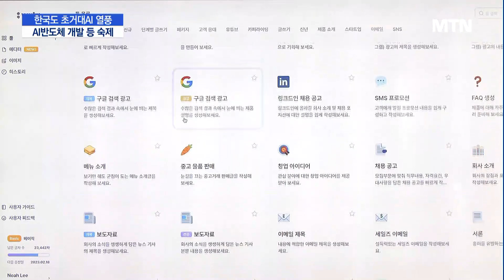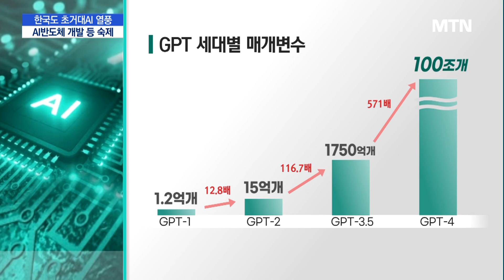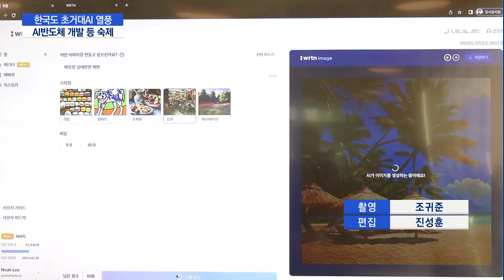반격 나선 K-AI, 글로벌 경쟁 갈 길 멀다 / 머니투데이방송 (뉴스)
02/07 MTN 핫라인 5

인간과 비슷한 수준의 답변 실력을 자랑하는 챗GPT가 세계적 돌풍을 일으키고 있습니다. 국내에서도 대기업을 중심으로 초거대AI 기술을 개발하고 있고, 이를 활용한 AI 서비스도 등장했습니다. 그러나 글로벌 경쟁을 위해서는 해결할 과제가 많다는 분석이 나옵니다. 김용주 기자입니다.